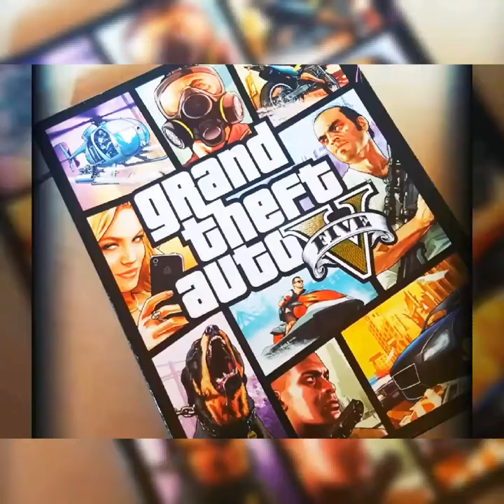Exploring the haunted cemetery GTAV (**CREEPY**)